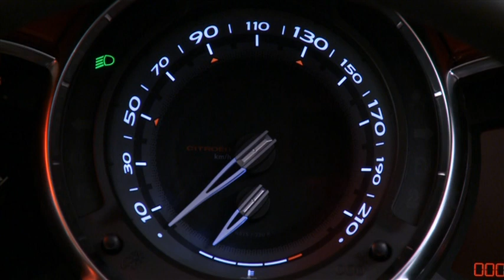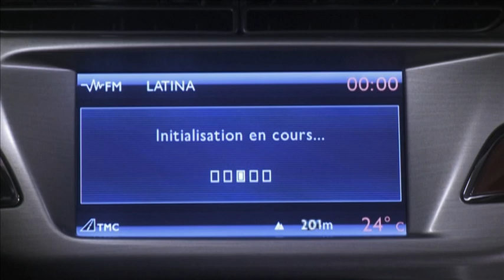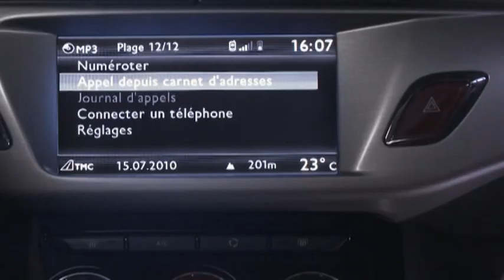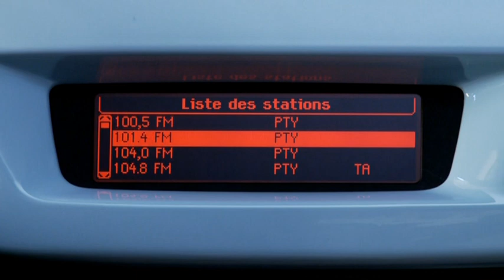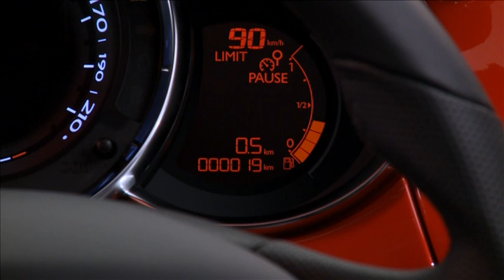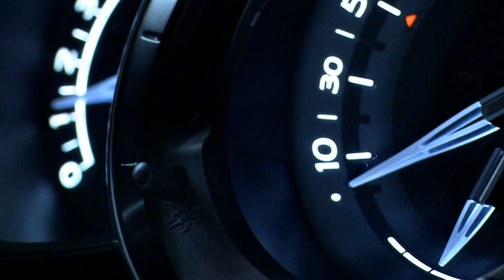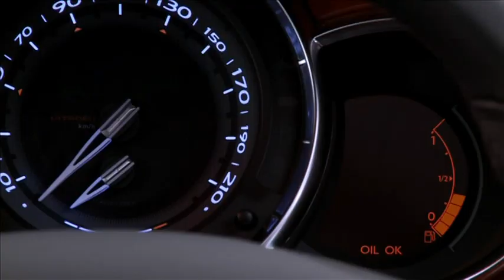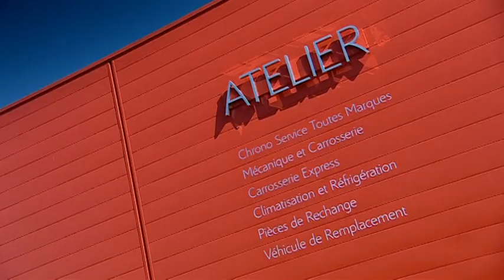Citroën DS3 - Mode d'emploi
Vidéo inédite Motor video S. Manuel d'utilisation vidéo de la Citroën DS3.
Source: DVD Citroën DS3, février 2010.
 ⬇️ SOMMAIRE ⬇️

00:00 Combiné central
01:47 Ordinateur de bord
02:45 Système de navigation MyWay
03:35 Connectivité
04:55 Régulateur & limiteur de vitesse
06:43 Black Panel
07:40 Essuie-vitre automatique
08:29 Parfumeur d'ambiance
09:20 Kit de dépannage provisoire de pneumatique

citroen ds3 puretech vti thp hdi e-hdi bluehdi 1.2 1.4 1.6 ds3 crossback Chic Be Chic So Chic Performance Line Sport Chic Ultra Prestige Racing Performance DS3 Racing DS3 Cabrio Racing